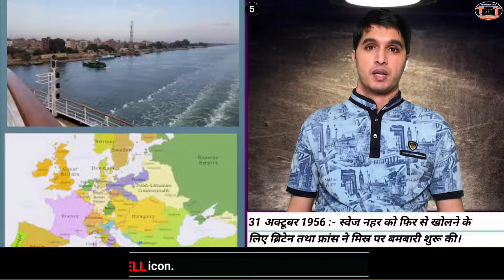History of 31 October # Birthday # Zodiac # GK # Team Nation Tamasha # इतिहास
Hello Dear,
👉In this video we will know about History of 31st October and famous Birthday on this day, know Zodiac, Nature and Element also.
🙏जय गुरुदेव !!

धन्यवाद

Thanks
Special Thanks :-👇
Images Credit :-